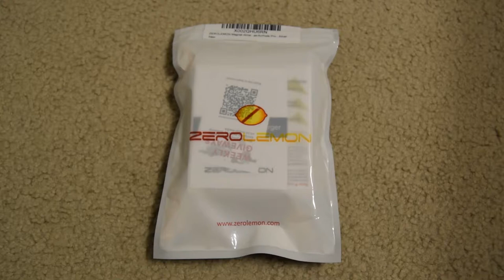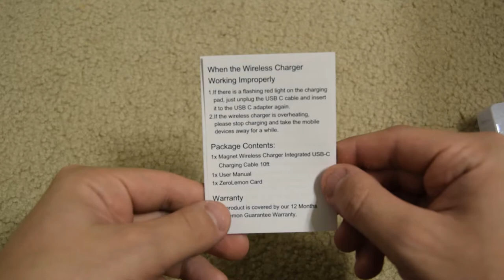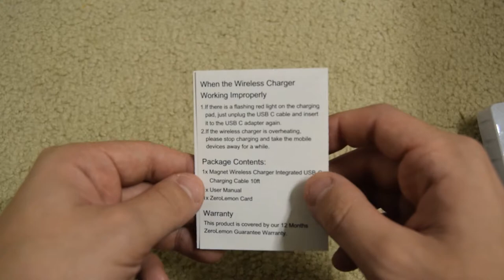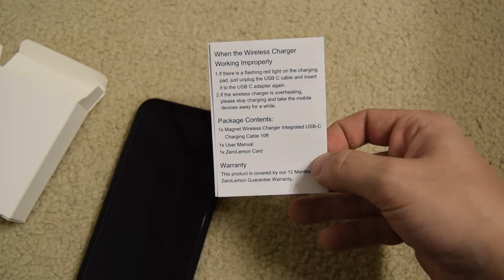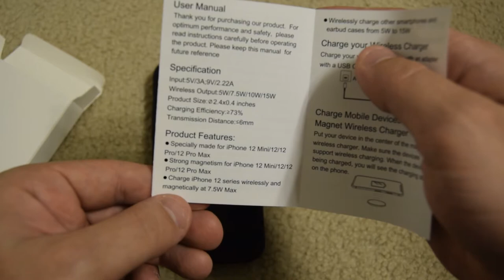Unboxing ZEROLEMON Magnet Wireless Charger (Magsafe-like alternative?)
If you'd like to add my gamertags and such:

■ PSN: TheMightyBodack
■ XBL Gamertag / Steam: Bodack
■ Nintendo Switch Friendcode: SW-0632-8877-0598